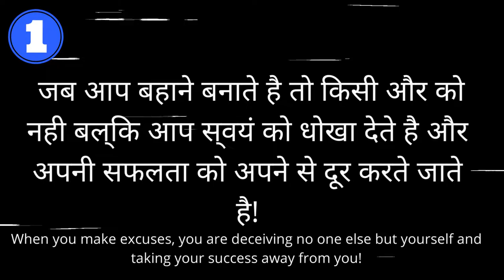सफल होने के लिए ये 5 बाते दिमाग मे बैठा लो! To be successful, keep these 5 things in mind!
//About us:
"INSANE LIFE" is a community of Self-Improvement and Personal Development for the people who want a better living and a successful life with less regrets but more amazing life experiences.
rewirs
knowledge
motivation
inspirational
personality
hindi education
success
learning
motivational
finance
financial
money
rich investing
investinvestment india self
 improvementhow
 tomotivational
 videosself
 developmentlife
 advicepersonality
 developmentself
 help videosbest
 motivational videos
in hindi book
 summary book summary in hindibook summary channel